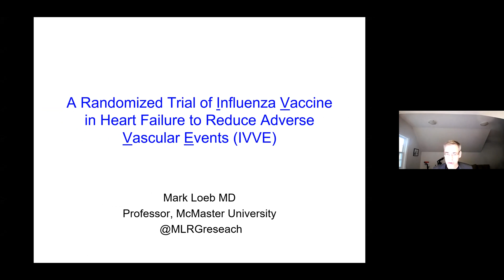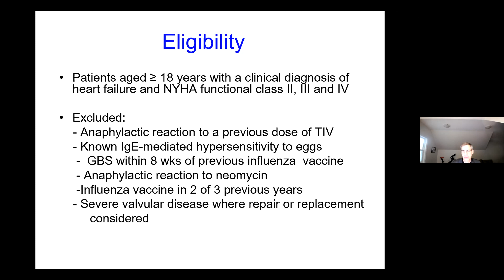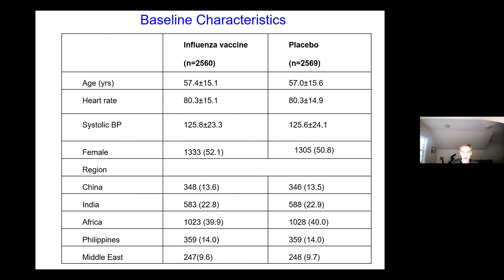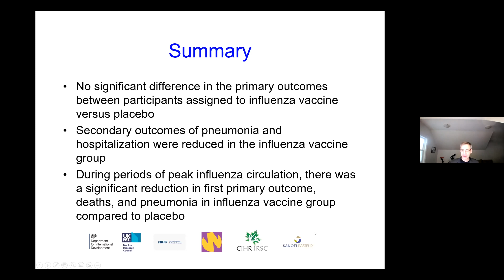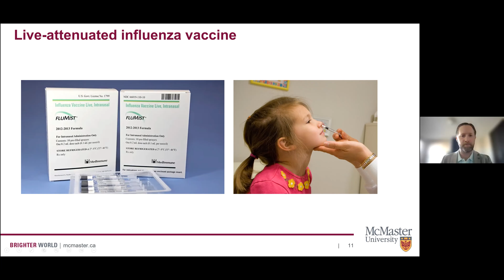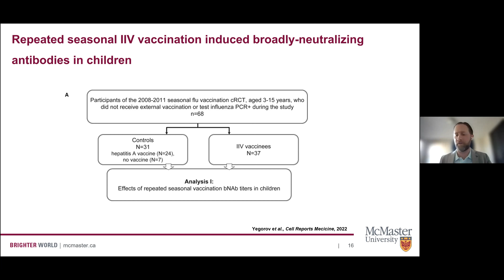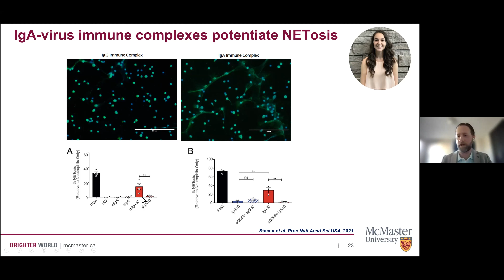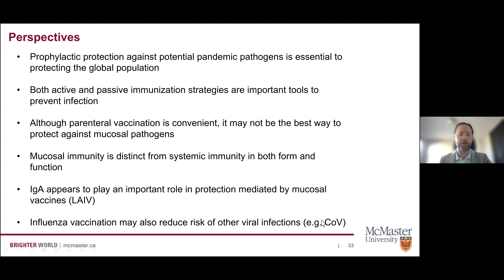IIDR Rounds (Oct. 2022)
This one-hour webinar, entitled "Influenza is back: An update on strategies for prevention," features talks from Mark Loeb (Professor, Pathology & Molecular Medicine) and Matthew Miller (Associate Professor, Biochemistry & Biomedical Sciences).